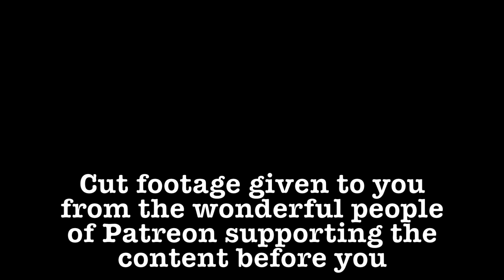Styling 4 Unique Looks Around TTDEYE Colored Contacts